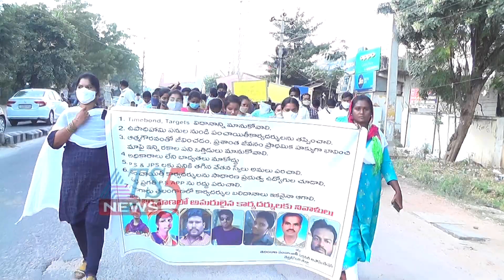పంచాయితీ కార్యదర్శులకు పనిభారం తగ్గించాలని నిరసన 18-11-2020.